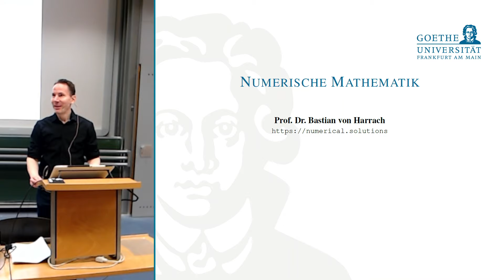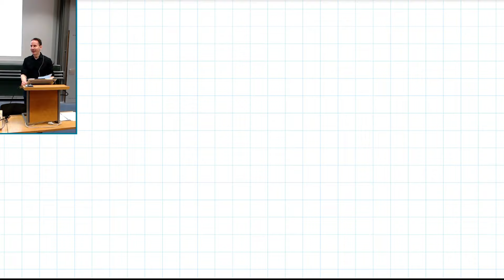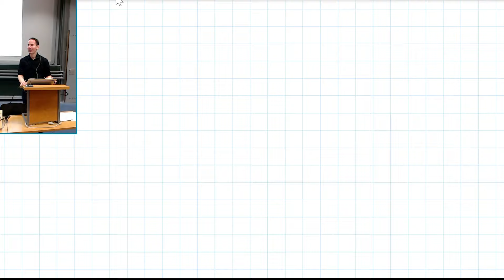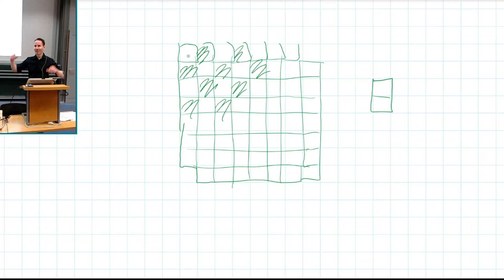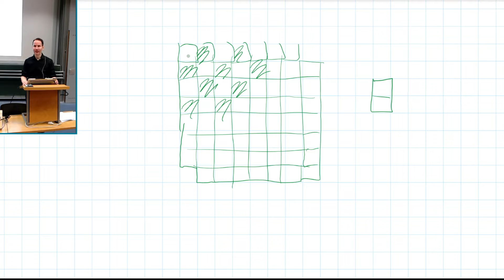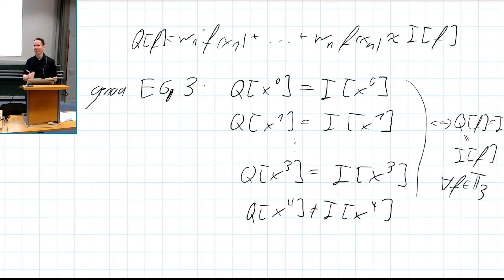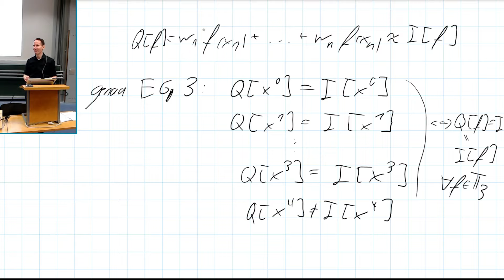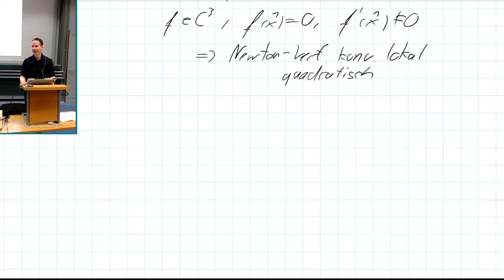Num 29 - Numerische Mathematik (Einführung in die Numerik)